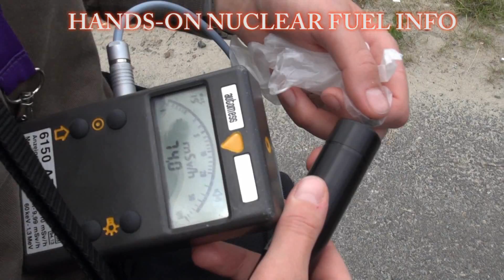bionerd23: radioactivity is in the air for you and me [channel trailer]